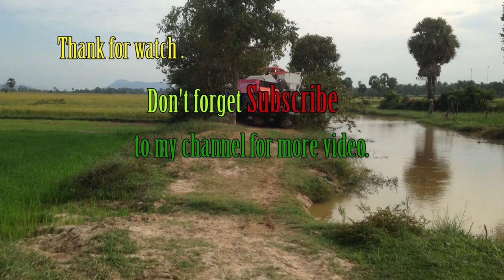Tractor Kubota RT120 stuck in mud